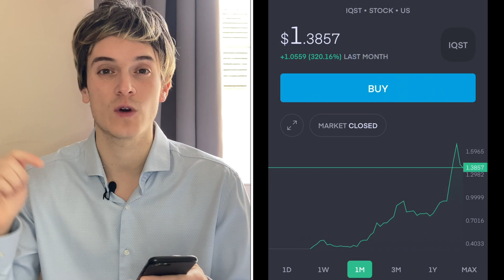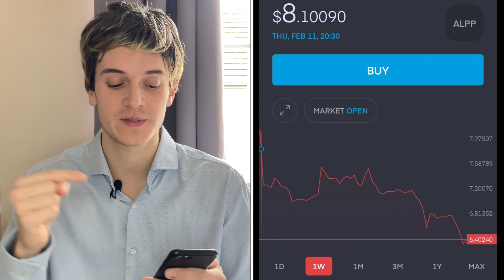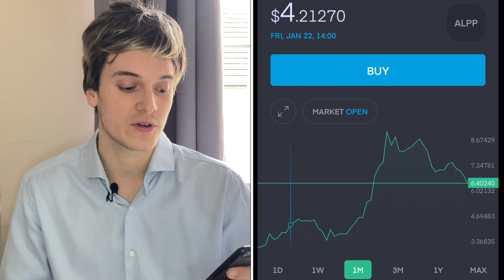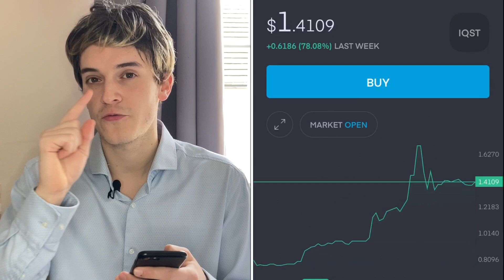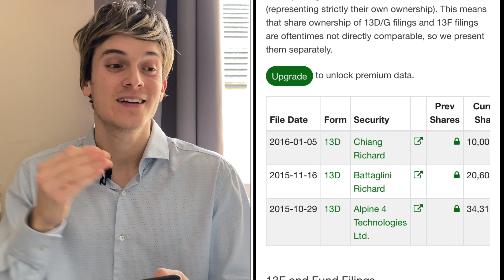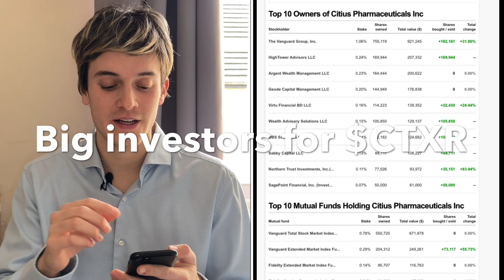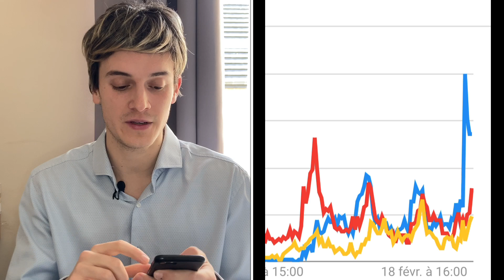BEST PENNY STOCKS TO BUY NOW ON THE DIP IN FEBRUARY HIGH GROWTH 2021 - Top Penny Stocks To Buy Now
In this video I share the Best penny stocks to buy now in February 2021. These best penny stocks to buy right now are also stocks that could see massive growth in 2021. I chose sectors of the stock market that will likely see growth. We have green energy stocks, gambling stocks, battery stocks and more. If you're not sure about which penny stocks to buy now don't miss out on this best penny stocks to buy list. Only high growth stocks for February 2021.

The best penny stocks to buy now are ones that give us a chance to watch them go higher over the next few weeks. I can see the green energy industry growing quickly under Biden.  We will see how the best penny stocks to buy now make out over time.  The best growth stocks are ones that can lead in their industries as they increase revenue.

The first of the best penny stocks to buy now is the IQST stock price prediction that I put out there.  I can see the IQST stock price moving up as their revenue grows.

The next of the best penny stocks to buy now is the ALPP stock price prediction I added to the portfolio recently.  It should move closer to the being a leader in its respective industry.

For the other three I explain in debt why i got them and why I can see them double or even triple in the next couple of weeks.